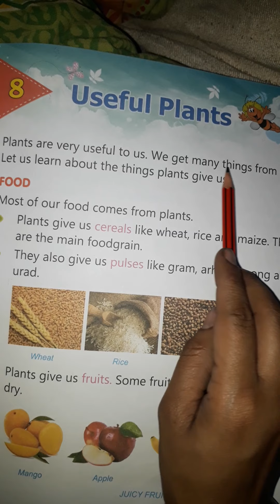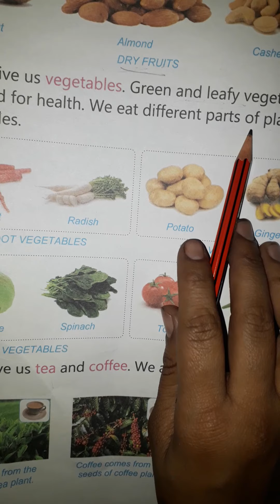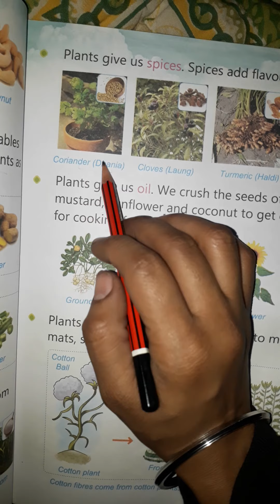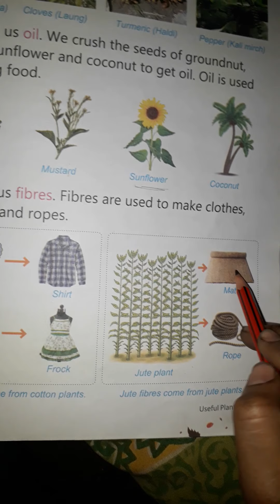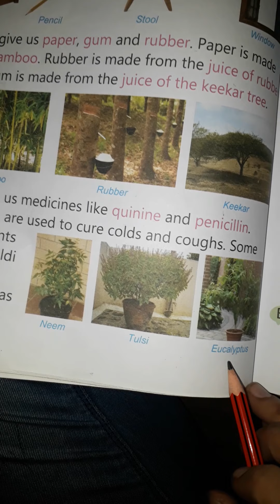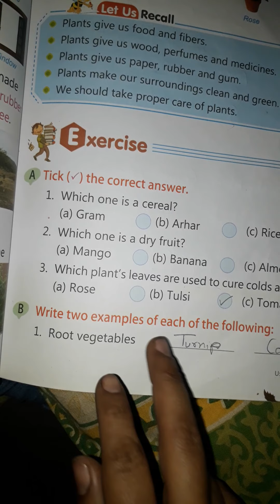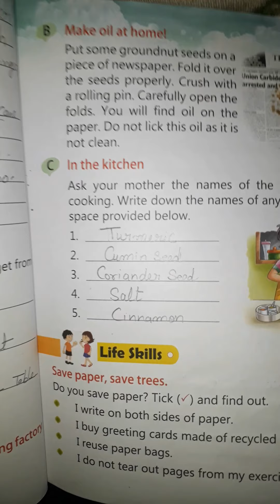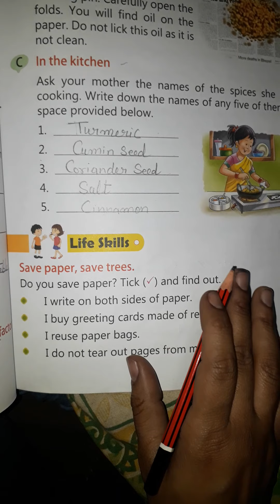8. Useful Plants (EVS) Class 2nd by Anita Madam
8. Useful Plants (EVS) Class 2nd by Anita Madam